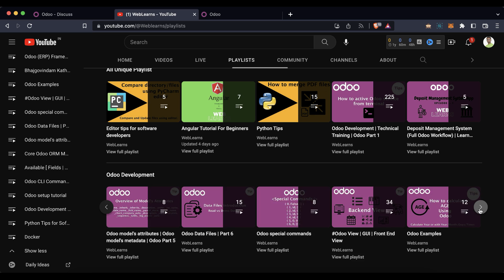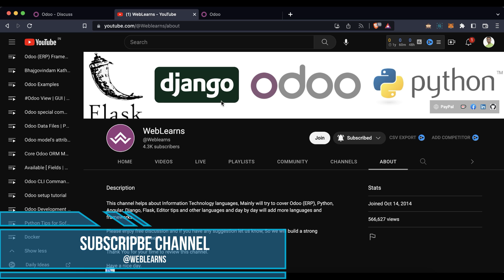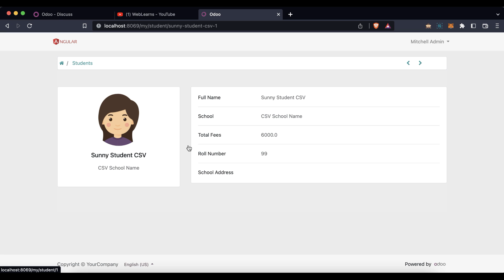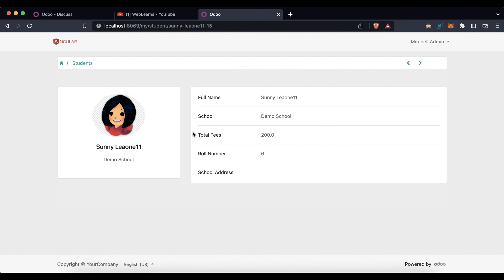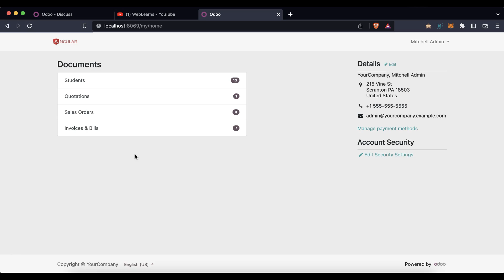Odoo website portal development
Adding portal features in odoo, portal development in odoo, how to create custom portal menu, how to create breadcrumb, how to create list or form view, how to create pagination feature in portal , how to create controller in odoo, how to create restricted controller in odoo, all concept you can learn one by one with easy step.

In case you missed previous discussion about how to translate email template from one language to another language please check below link.

Support me :-